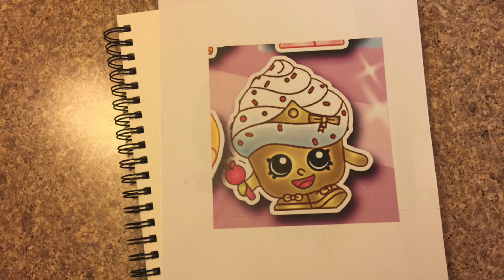★SHOPKINS SEASON 1 DRAWING, CUPCAKE QUEEN ★, SHOPKINS, NATALEYS PLAYHOUSE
Shopkins Season 1, Cupcake Queen! I decided to draw Cupcake Queen from Shopkins and it was so much fun! I take requests! I will draw anything!

Nataleys Playhouse is a fun channel for children and toddlers! Educational videos for kids of all ages. Join Nataley as she unboxes fun toys that she likes to play with.